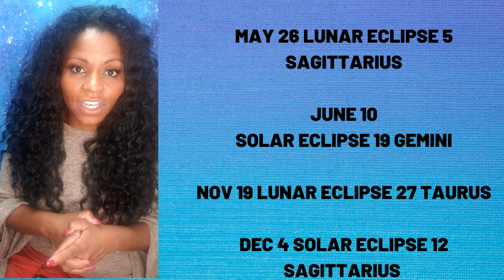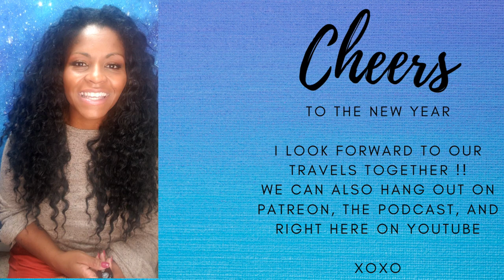[ENG/SPAN CC] SCORPIO 2021 YEARLY ASTROLOGY HOROSCOPE FORECAST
SCORPIO 2021 YEARLY ASTROLOGY HOROSCOPE FORECAST PREDICTION

(For all your channel related enquiries & requests.)
MY SOCIAL PLACES:
More Videos! Ready for a Consultation? Need Charts?